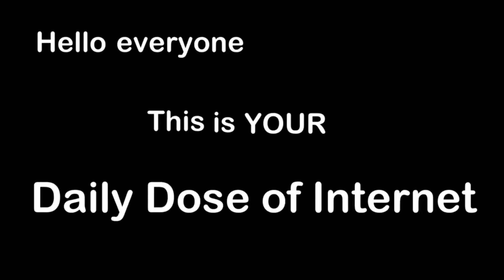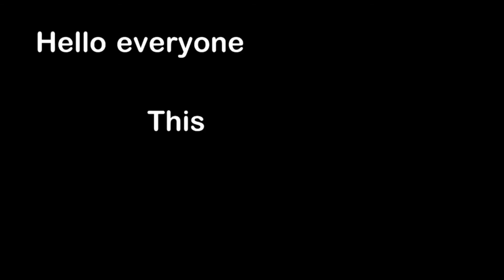Driver goes crazy like in GTA 5 - 15 minutes Daily Dose of Internet Compilation 2021 #3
In this video you can see:
1 hour ddoi
1 hour daily dose of internet
2 hour daily dose of internet
1 hour daily dose of internet no intros
2 hours daily dose of internet no intros
Viral videos
Viral video 1 hour
Viral videos 2 hours
Daily Dose Of Internet
Welcome to your Daily Dose of Internet where I search for interesting or forgotten videos from all over the Internet and put them all ...
Neueste Videos von Daily Dose Of Internet

3:19
LÄUFT GERADE
Bus Gets Taken By Massive Flood

2,5 Mio. Aufrufe
vor 3 Tagen
Links To Sources: Elephant Water Hole: ...
Neu

3:21
LÄUFT GERADE
Biker Saves Kitten From Busy Road

2,9 Mio. Aufrufe
vor 6 Tagen
Links To Sources: Kitten Dog Present: ...
Neu
+8 MEHR

173
LÄUFT GERADE
BINGE WATCH DAILY DOSE OF INTERNET
Vor 3 Tagen aktualisiert
3:19
3:21

3:02:15
LÄUFT GERADE
3 Hours of Daily Dose Of Internet

AdeftTV
668.506 Aufrufe
vor 9 Monaten
Please Show his Channel Some Love ▻Twitter ...

12:15
LÄUFT GERADE
The Best Of The Internet (2019)

6,7 Mio. Aufrufe
vor 1 Woche
Thanks for making 2019 a fun year on the internet. Instagram: ...

10:49:32
LÄUFT GERADE
All of Daily Dose Of Internet's deleted videos

Bubble Baath
544.303 Aufrufe
vor 1 Jahr
Every Daily Dose of internet video as of October 2018 I do not take any credits for these videos. Here is Daily Dose Of ...

1:00:01
LÄUFT GERADE
1 Hour of Daily Dose Of Internet

AdeftTV

Das Unfassbare wird passieren! Wir berichten nur eben jetzt schon, da wir die schnellsten sind!

Wir sind ein Team aus 300 Mitarbeitern, die es sich zur Aufgabe gemacht haben, die besten News wahrheitsgetreu für alle zu veröffentlichen!

Lass doch gerne einen Like oder auch ein Abo da für mehr!